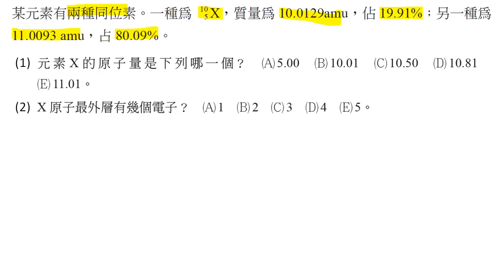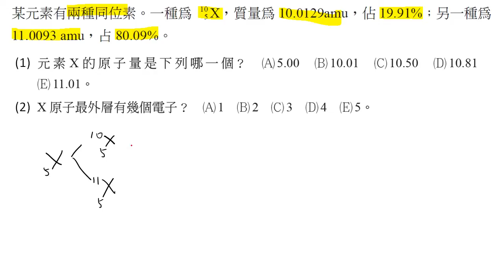基化一CH2P084歷屆06-07